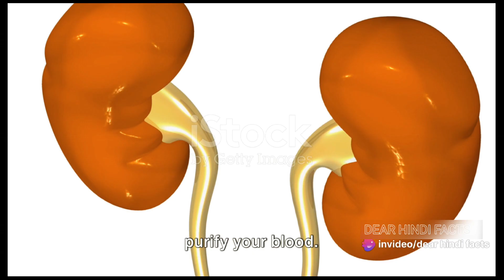What would happen if you didn’t drink water? - Today New facts video